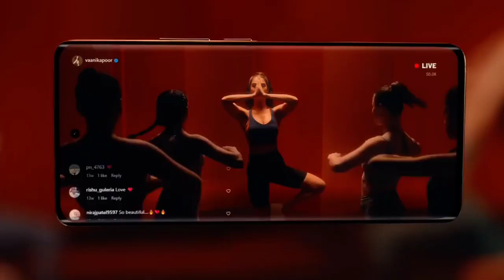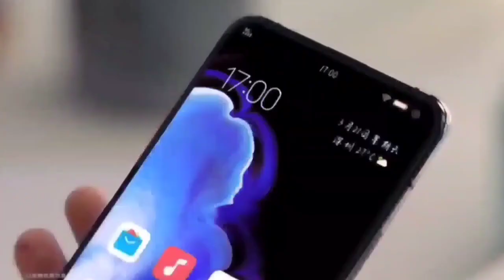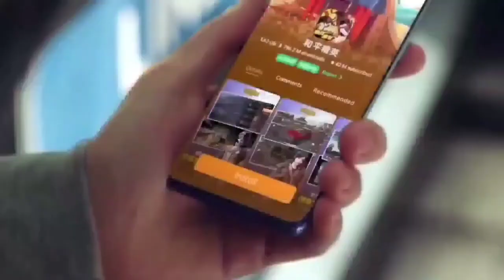Motorola G84 5G - Official Launch Specifications | Price in india | Motorola g84 5g Unboxing ?